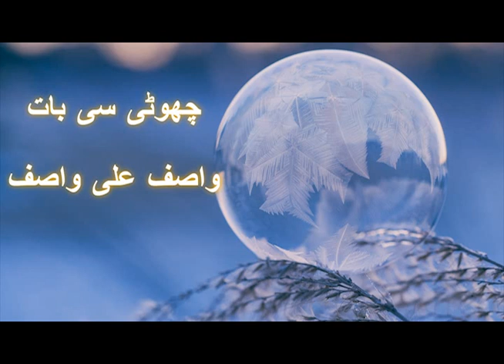ZARA SI BAAT (چھوٹی سی بات واصف علی واصف) TEASER 1080 HD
TOPIC:ZARA SI BAAT (چھوٹی سی بات واصف علی واصف) TEASER 1080 HD
IMPORTANT: